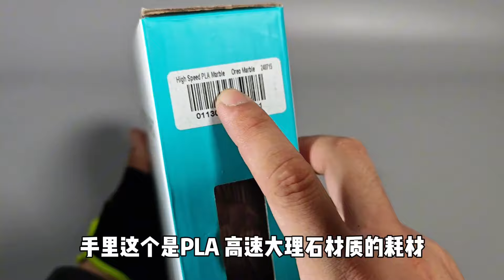3D打印大理石质感的材料，您用过吗？三绿高速大理石材料体验~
三绿最新升级的高速大理石质感的PLA耗材。
素质真不错。
质量很好，打印效果很不错。
这个还只是第一期，后面我会测试整个系列共7款大理石颜色的高速PLA耗材。
敬请期待！